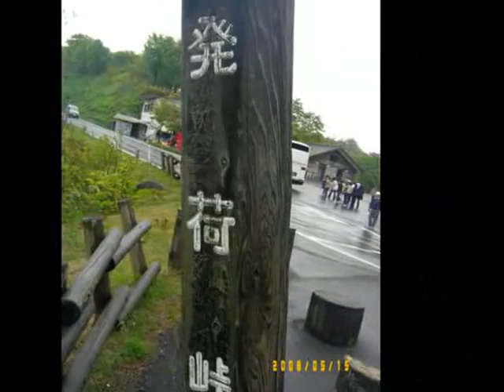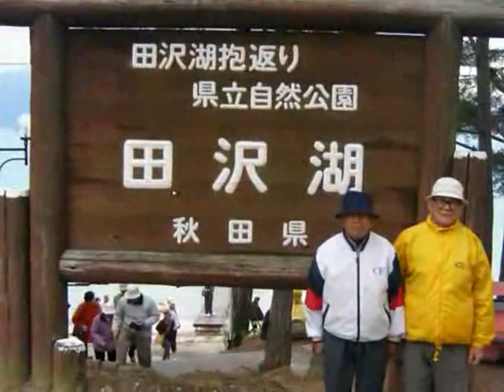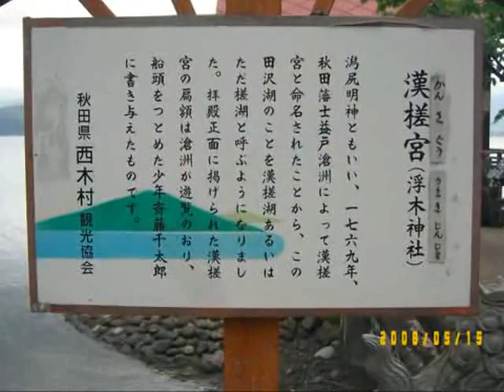2008日本溫泉之旅(4)十和田湖,田澤湖:風景+音樂。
遊覽景點: